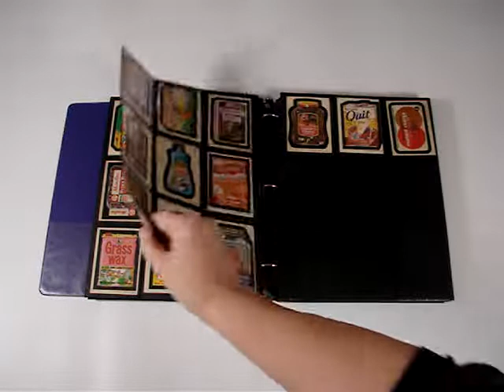1973 to 1975 WACKY PACKAGES Stickers and Puzzle Cards Series in Deluxe Custom Collectors Binder